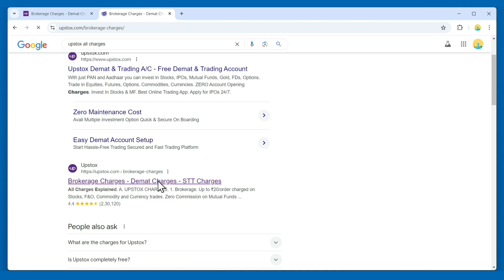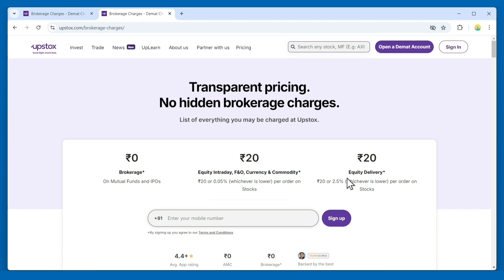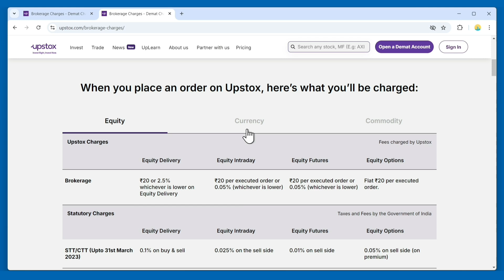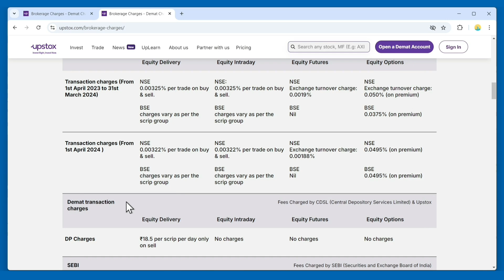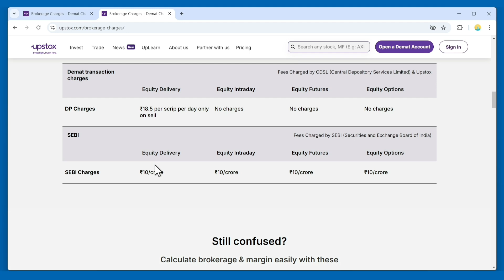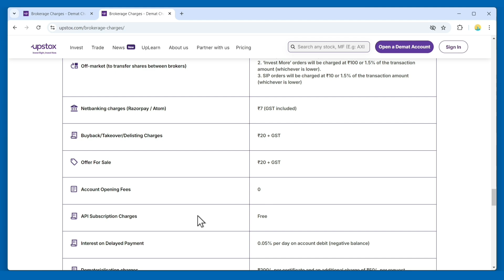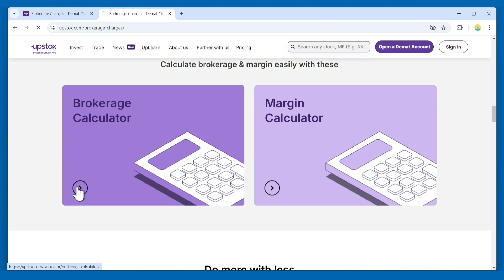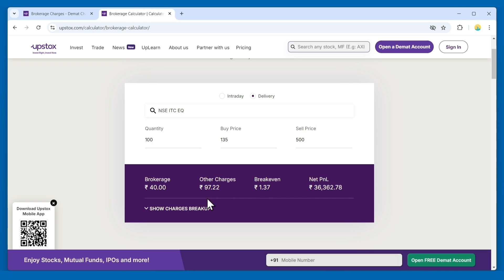upstox all brokerage charges / upstox all hidden charges explained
Aaj ki is video mein doston main aapko upstox app mein lagne wale sabhi charges ke bare mein batane wala hun so agar aap bhi upstox App se companies ke stocks vagaira kharidte Hain to is video ko pura Dhyan se end Tak dekh lo.

upstox app all charges
upstox me shares kharidne per kitna charge lagta hai
upstox brokerage charge
upstox app ke sabhi brokerage charges
Kaun sa broker sabse kam charge leta hai
Kis broker ke yahaan account khulwana chahiye
Kaun sa broker sabse sasta
Kaun sa broker sabse kam brokerage leta hai
upstox app shares buy karne per Kitna charge leta hai
upstox aur groww me kaun sa sabse achcha broker hai
upstox future and option charges
upstox me intraday shares kharidne per Kitna charge lagta hai
upstox brokerage charges
upstox delivery brokerage charges
upstox Intraday brokerage charges
upstox options brokerage charges
upstox all hidden charges
upstox hidden charges
upstox account opening charges
upstox annual maintenance charges
upstox mein balance negative me kyon chala gaya hai